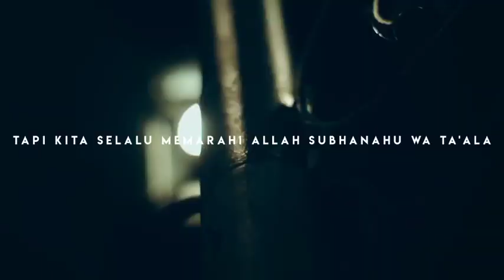Kamu perlu tonton ini 😔